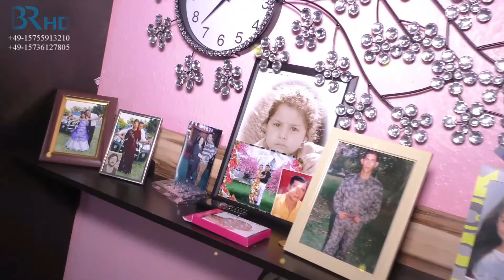Gunay Ve Sibel Dugun Toreni Hamburg 1.Bolum